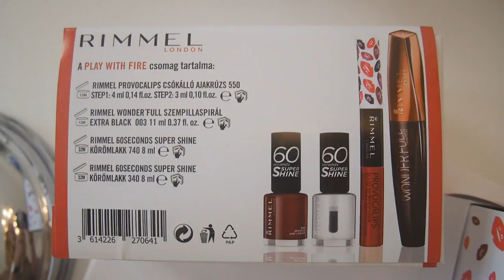Kérdezz-felelek az utcán | Lina és Panni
***a videó szeptember 14-15én készült,csak én még a nyárban élek🙄😂

Sziasztok!
Instagramon kértünk titeket, hogy tegyetek fel mindenféle kérdést a tervekkel kapcsolatban, legyen szó múltról, jövőről, suli, videózás stb.
Nagyon szupereket kérdeztetek, és a sokszor felbukkanó kérdéseket igyekeztünk mind megválaszolni.
Reméljük tetszett nektek ez vlogos stílus, talán ez érdekesebb volt, mint ha csak egymás mellett ülve beszélnénk. :)

A nyereményjáték lezárult!
A commentpicker oldal alapján sorsoltunk, a két nyertes:
Dorci (Rózsabomba)
Dóri Zachár (Abstract Journey)
Köszönjük a részvételt mindenkinek, nagyon szuper kommenteket írtatok!😊❤️

| Helyszínek a vidóban |
Ahoy!: Papnövelde utca 3.
Lush üzlet: Deák Ferenc utca 5.
Rimmel esemény: Váci utca

| Zene |
Fall - Cospe
Faster Car (Instrumental Version) - Loving Caliber

| Küldenél levelet? |

Nem tartalmaz szponzorációt.